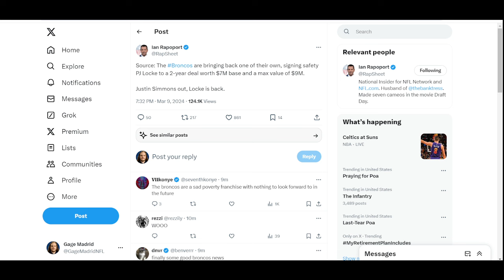BREAKING NEWS: Denver Broncos RE-SIGN Starting Safety to 2-Year Contract Extension!!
Get ready to celebrate, Broncos Country! The Denver Broncos have just made a game-changing move by re-signing our starting safety to a lucrative 2-year contract extension! This exciting announcement marks the return of one of the key defensive players to the team, ensuring stability and strength in the secondary for the seasons to come.

In this video, we break down the significance of this contract extension, highlighting the player's impressive contributions to the team's success on the field. From clutch interceptions to bone-crushing tackles, his impact on the Broncos' defense cannot be overstated. Fans can expect more thrilling plays and crucial stops as he continues to anchor the secondary with his skill, experience, and leadership.

Join us as we celebrate this monumental moment for the Denver Broncos and look ahead to the bright future that lies ahead with our star safety locked in for the long haul.